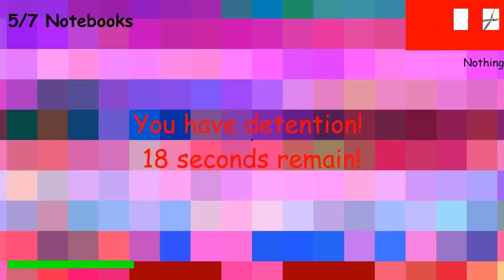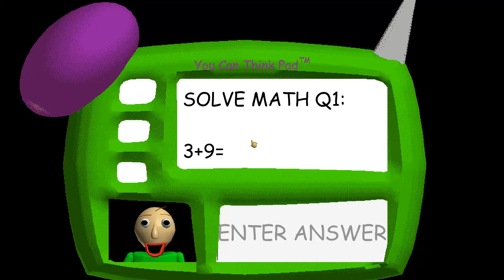史上最會騙的老師!!! ➤ 恐怖遊戲 ❥ Baldi's Basics in Education & Learning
今天來玩兩款號稱是最難的模組
名稱和背景確實是很難啦...
但是...內容就有點...